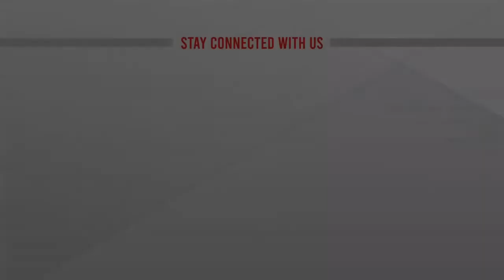বন্যায় প্রাণ গেল দেড় হাজার জনের | Pakistan Floods | International | ATN News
বন্যায় প্রাণ গেল দেড় হাজার জনের | Pakistan Floods | International | ATN News | bangla news |  bangladesh news | latest bangla  news | latest news | top bangla news